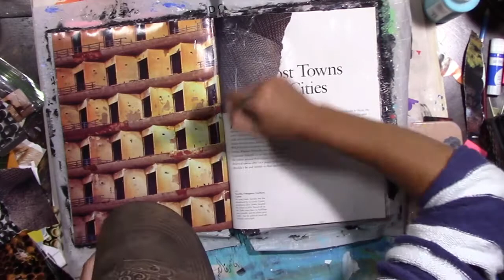The Bees Knees, Reverse Collage, Quick Page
Hello Sweeties!,
So what happens when you don't know what to do with a weird page? you simplify... just play and keep it easy and light. At least that's what I did here...
Happy Arting!

Credits:
Gear/Tech:     Canon VIXIA HF R80
Editing:    HitFilm4Express